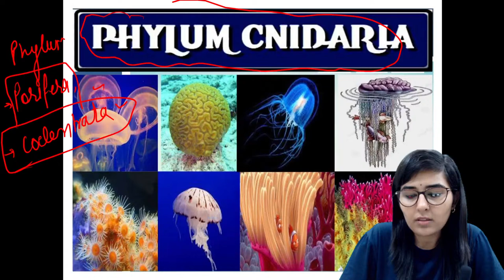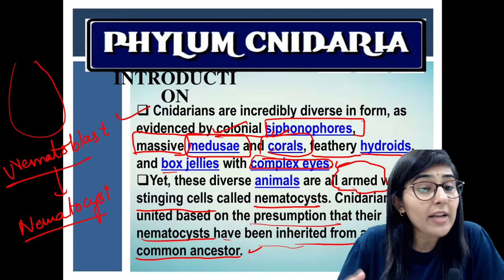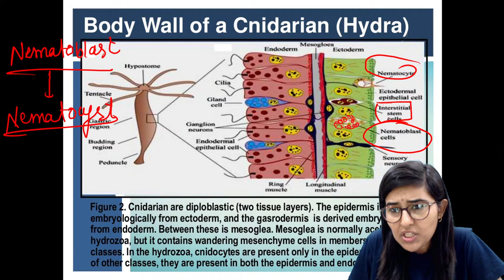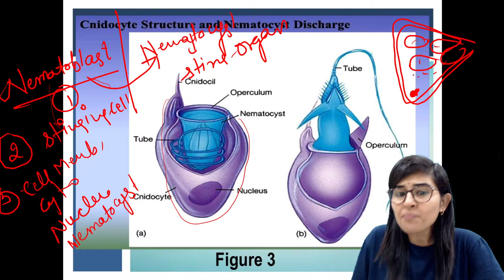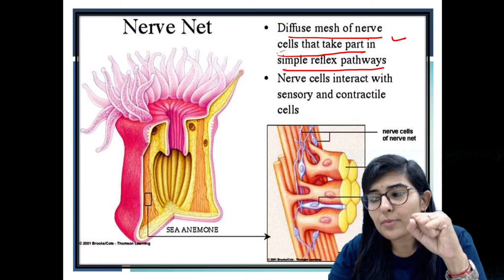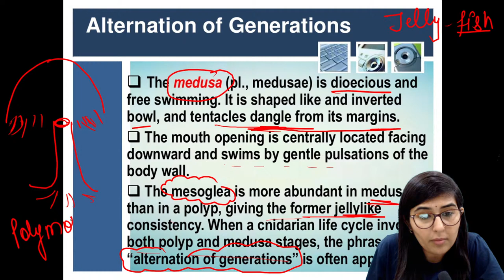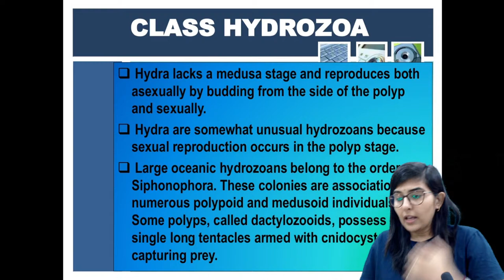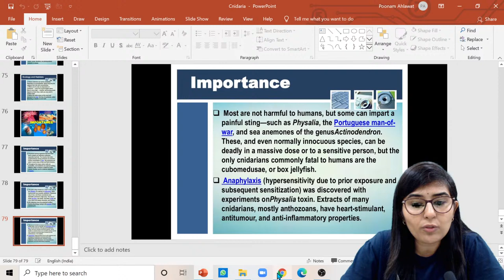Classification of Animal Kingdom(Phylum Cnidaria) /Dr. Poonam Ahlawat/Biozooms /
Details of Animal Kingdom